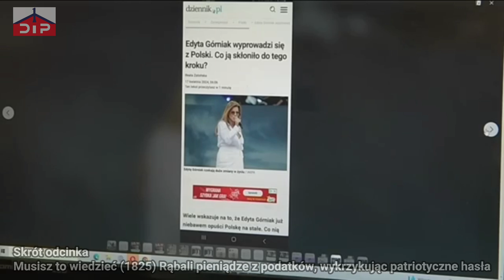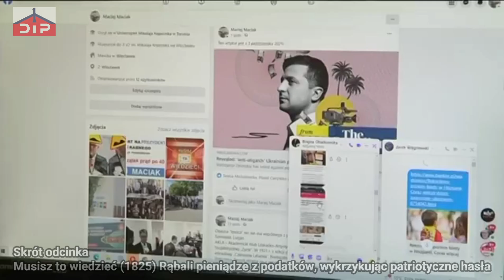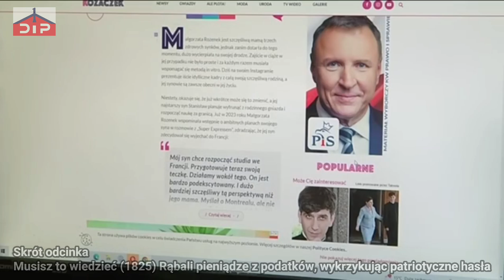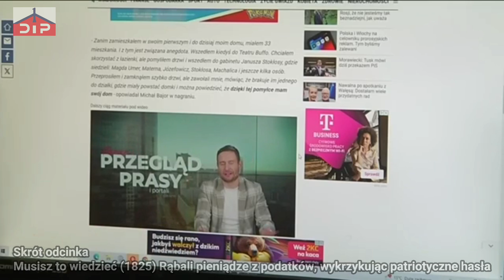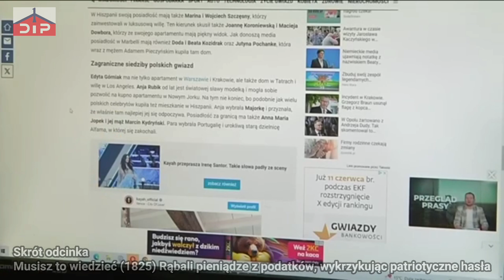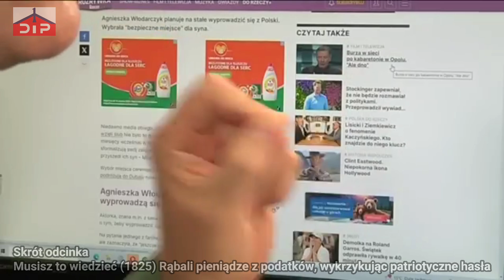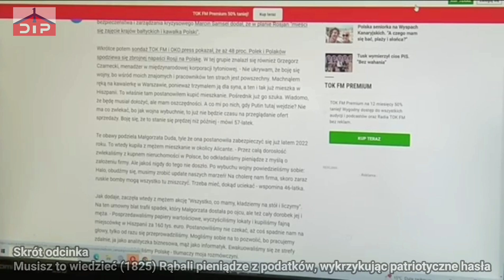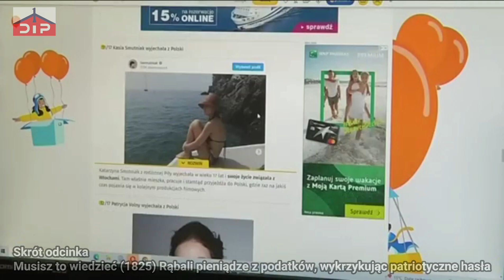Celebryci uciekają z Polski! Oni coś wiedzą ale dalej będą grać.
Musisz to wiedzieć (1825) Rąbali pieniądze z podatków, wykrzykując patriotyczne hasła

Adres
87-800 Włocławek